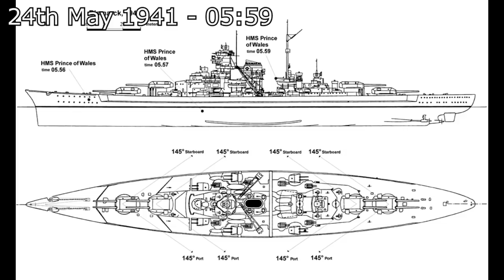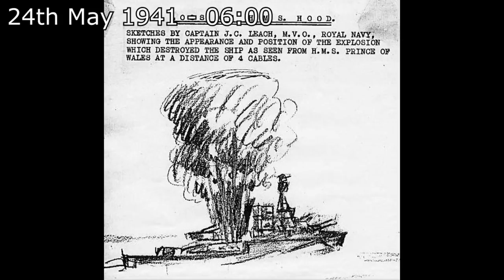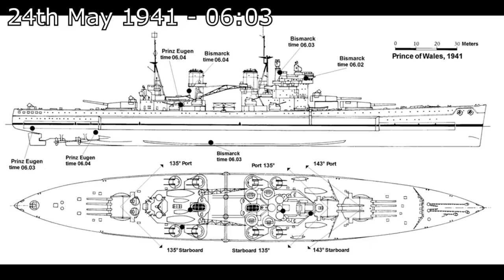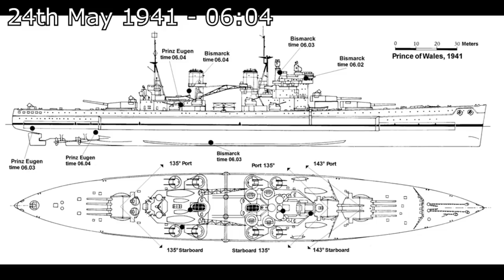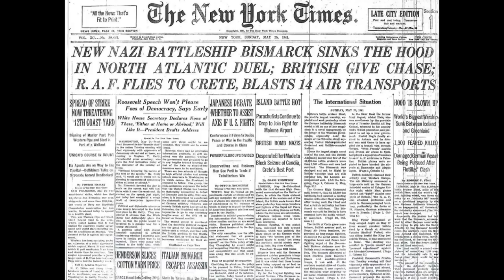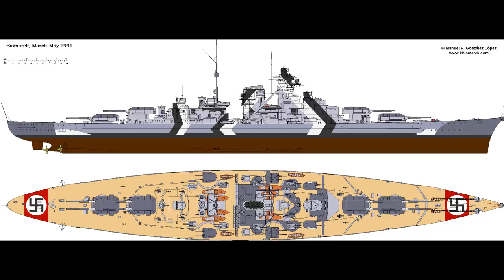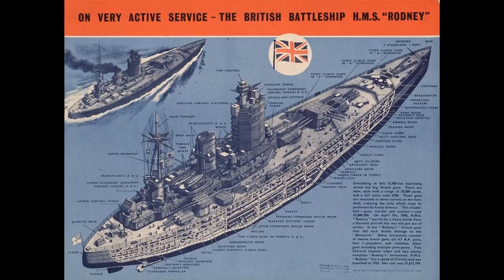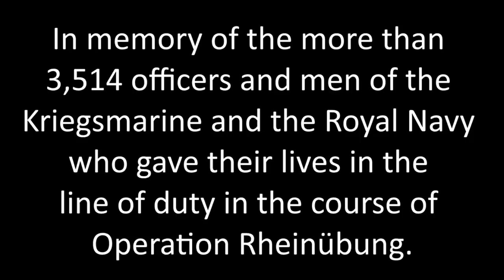The Bismarck - Part 1 w/ Drachinifel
In this cooperation video about the german battleship with Drachinifel, we not just cover the battle of the denmark straight and the sinking of the most famous german war ship but also some of the personal stories of some of the crewmen, the decisionmaking and the consequences!

This is also Part 1, telling the full story but Part 2 and Part 3 will be about the Hoods and the Bismarcks details and design.